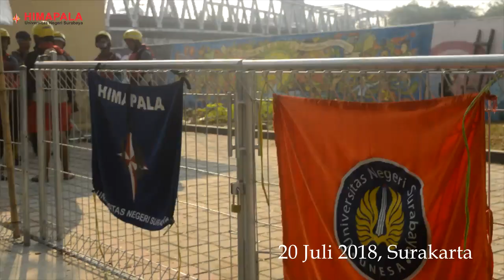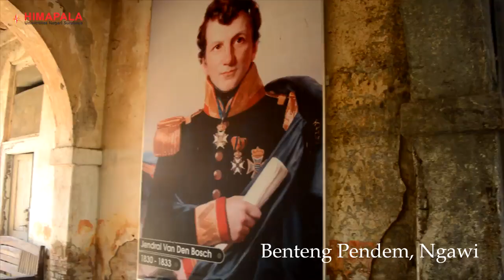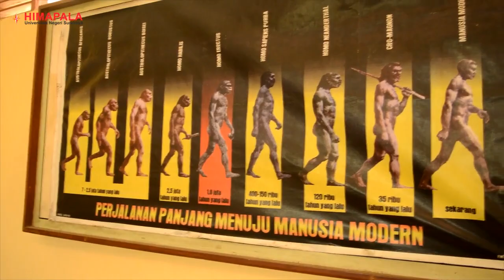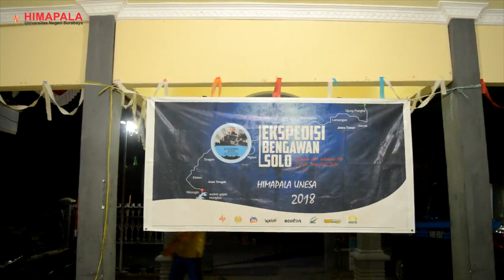Ekspedisi hulu hilir sungai bengawan solo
Bengawan Solo adalah sungai terpanjang di Pulau Jawa, Indonesia dengan dua hulu sungai yaitu dari daerah Pegunungan Sewu, Wonogiri dan Ponorogo, selanjutnya bermuara di daerah Gresik

Himapala telah melakukan pengarungan selama 28 hari ( 14 juli- 19 agustus 2018) dengan target pengarungan hulu hingga muara sungai dan penelitian kualitas air sungai dengan menggunakan metode biotilik.